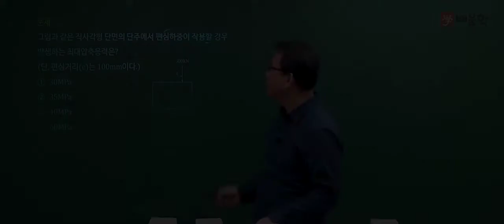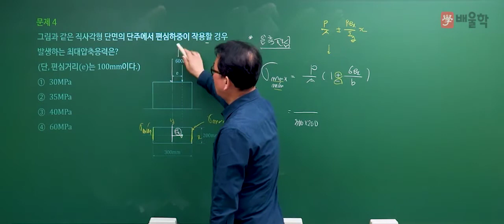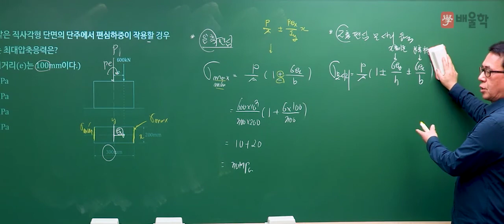[토목기사 필기] 2021년 1회 필기 기출 풀이 1과목 응용역학2 - 장성국 교수님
20년 강의경력 노하우, 토목기사 마스터 장성국 교수님의
2021년 1회 토목기사 필기 1과목. 응용역학 기출문제 해설 강의!